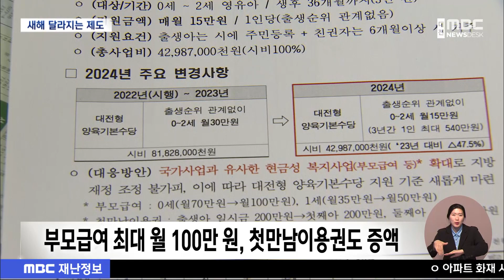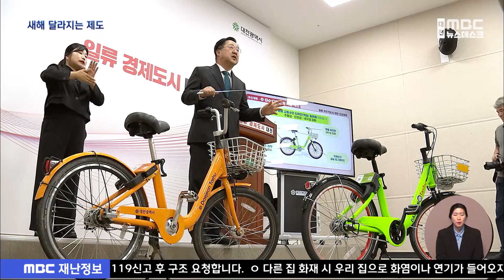'알아두면 좋아요' 새해 달라지는 제도/대전MBC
"새해에는 전국적으로 출산과 양육 지원 정책이 크게 바뀌고, 대전과 세종, 충남 지역별로 특색 있는 각종 사업과 제도가 생겨납니다."